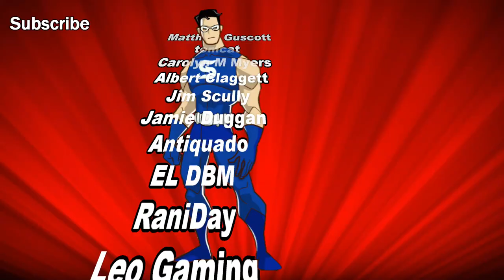►A SEA BASE!◀ Don't Starve Shipwrecked Woodlegs S8E3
Don't Starve Shipwrecked Season 8 Home Sea Home Update [As Woodlegs] Let's Play/Gameplay

CPU: Intel i7-4790k @4 GHz
RAM: 16GB
GPU: MSI NVIDIA GeForce GTX 1080 GAMING X 8GB GDDR5X

End Titles Music:
Tobu - Candyland

End Titles Music:
Tobu - Candyland